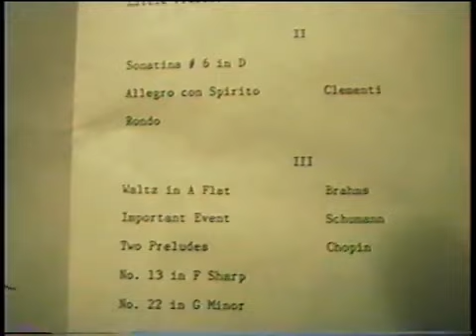Susan D Robinson Piano Recital (8/10/1992)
@Ervington in Allendale, SC